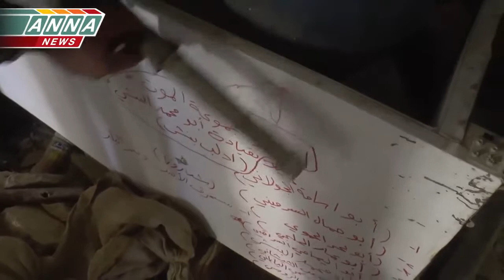Барзе Передовые позиции САА накануне начала переговоров